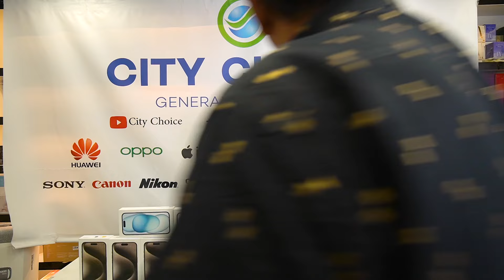LATEST iPHONE PRICE IN DUBAI | S24 ULTRA PRICE IN DUBAI | IPHONE 15 PRO Max Price | CITYCHOICE DUBAI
Hello Guys,

My name is Imtiaz i am from India Mumbai I lived in Dubai,

so todays video is all about lattes price for cheapest , iPhone 1PRO, iPhone 1 PRO Max in Dubai
i visit in Meena Bazaar CITY CHOICE shop very famous shop in Bur Dubai
if you want to buy i phone in dubai must visit CITY CHOICE shop in Bur Dubai Meena Bazaar.

City Choice Store , Opposite Astoria Hotel , Meena bazar , Dubai
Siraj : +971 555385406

MY FILMING GEAR : ● SONY A6600 with SONY 10-18mm lens, IPHONE 14 PRO MAX 1TB

latest i phone 13 pro dubai price,

PHONE 15 PRO PRICE IN DUBAI

samsung s23 ultra launch date in uae
samsung s24 ultra price in uae
samsung s22 ultra price in uae
s23 ultra gsmarena
samsung galaxy a23 ultra price in uae

s23 ultra release date, price
s23 ultra leak

samsung s22 ultra price in pakistan
samsung galaxy s23 ultra price
s23 ultra gsmarena
samsung s22 price in pakistan
samsung galaxy s21 ultra price in pakistan
samsung pakistan

Cheapest iPHONE 13, 13 PRO,iPHONE 13 PRO MAX, LATEST IPHONE 13 PRICE

Cheapest Apple Products Shop In Dubai Cheapest iPhone 12 iPhone 11 In Dubai

CHEAPEST iPHONE 11 Pro, 12, 12 PRO iPHONE 13, 13 PRO,iPHONE 13 PRO MAX,